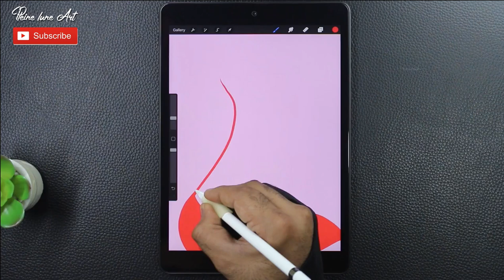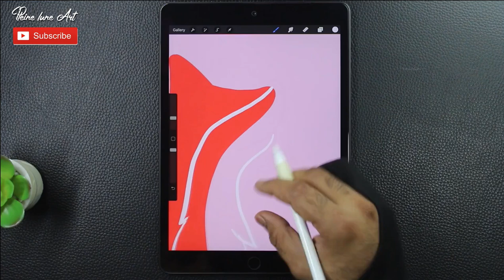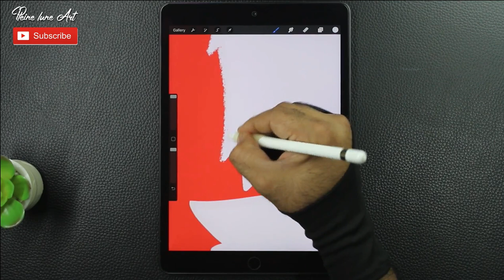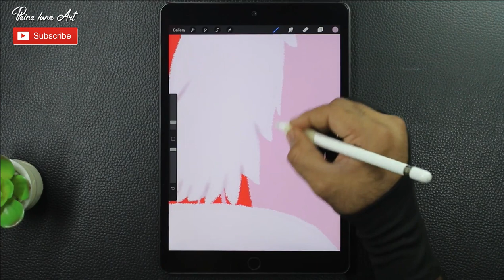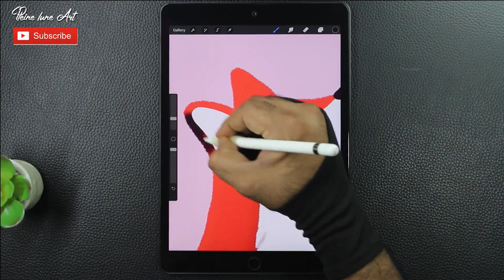Fox Drawing with Procreate Digital Illustration art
Hi Guys!

A Digital Illustration with Procreate and iPad.
This Digital illustration video made on iPad 10.2 inch with the Procreate app using the Apple Pencil.